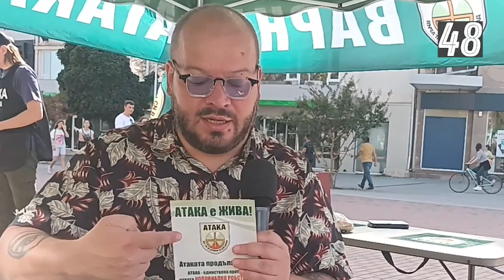ТОМИ ТОМОВ: АТАКА Е ЖИВА, А ИДЕОЛОГИЯТА И Е ВСЕ ПО - АКТУАЛНА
ПРЕДСЕДАТЕЛЯТ НА АТАКА ВЪВ ВАРНА - ТОМИ ТОМОВ.
ЗА ПРЕДИЗБОРНАТА КАМПАНИЯ НА НАЦИОНАЛИСТИТЕ В ГРАДА.